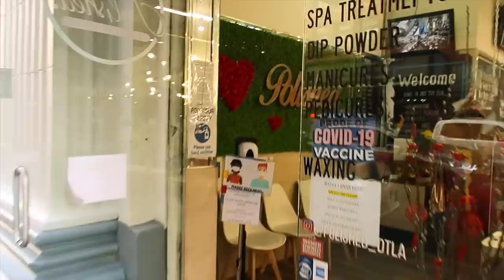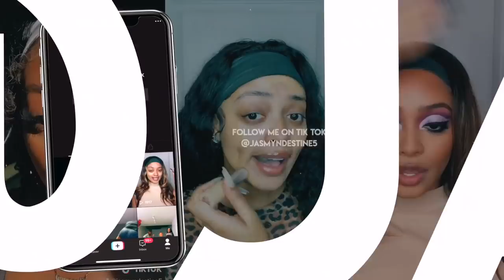BIRTHDAY MAINTENANCE VLOG | LARGE KNOTLESS BRAIDS, MANI & PEDI, LASH FILL + WAXING/BROW LAMINATION!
OPEN ME!